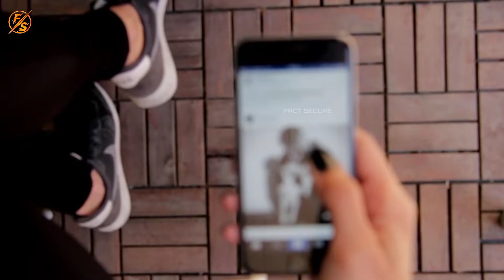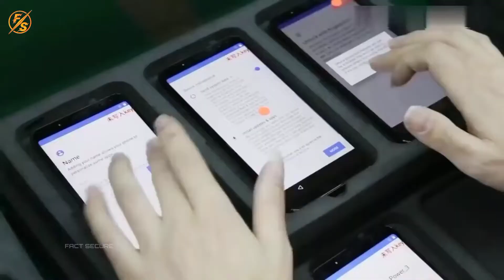देखिए फैक्टरी मे ये मशीन कैसे मिनटो मे हज़ारो मोबाईल 📲 बनाती है | How sartphones Are Made in Factory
📢 Doston Aaj humne aapko is video mein bataya hai ki factory mein smartphone📱📲 Kaise banta hai vah bhi ekadam saral bhasha mein 😊.

Mobile Kaise banta hai
mobile Kaise banae jaate Hain
how realme smartphones are made
phone kaise banta hai
mobile ki factory
technology
smartphone repairing
smartphone manufacturing factory
auto technology
Mobile
smartphone
मोबाइल
स्मार्टफोन
मोबाइल कैसे बनता है
फैक्ट्री में मोबाइल कैसे बनता है
smartphone making factory
Advanced technology
Smartphone making machines

🏵️ OUR OTHER BEST VIDEO